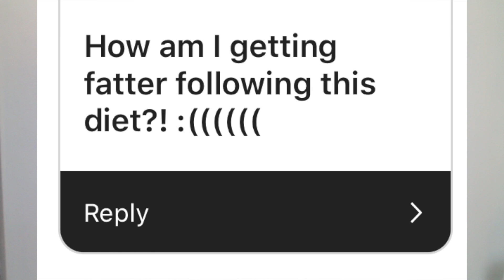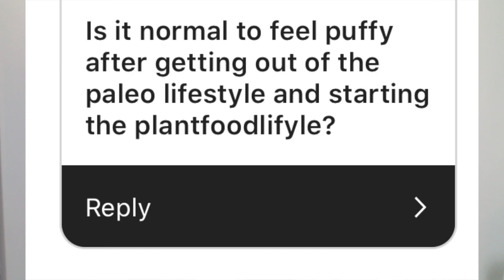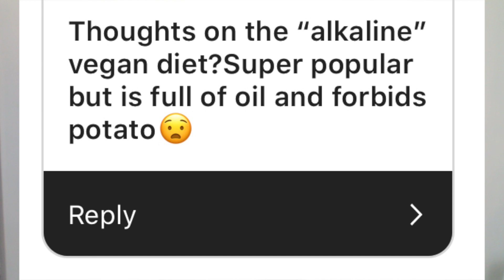Q+A | Gaining Weight on Starch-Based Diet, Fasting, Glycemic Index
1. Why am I getting fatter/gaining weight on this starch-based diet?
2. What are your thoughts on fasting? Is it good or bad?
3. How long have you been vegan? What advice do you have for new vegans?
4. Will eating white potatoes (high glycemic index) cause me to gain weight on this diet?
5. What are you doing for Easter?
6. What are your thoughts on the alkaline diet? It doesn't allow for potatoes and permits oil!